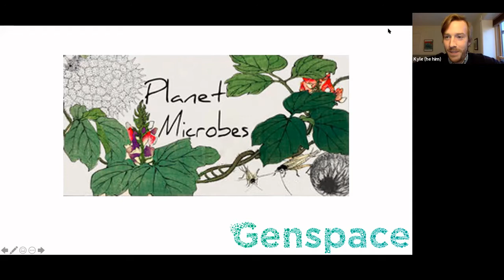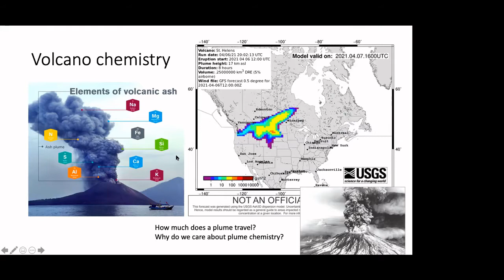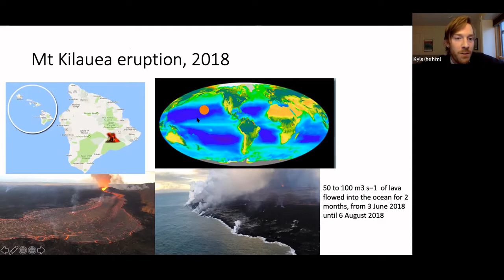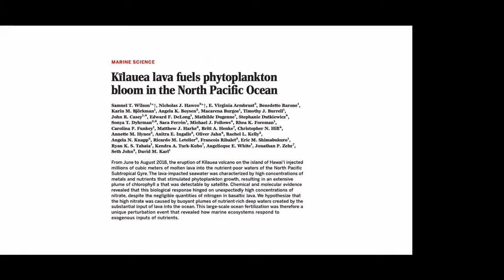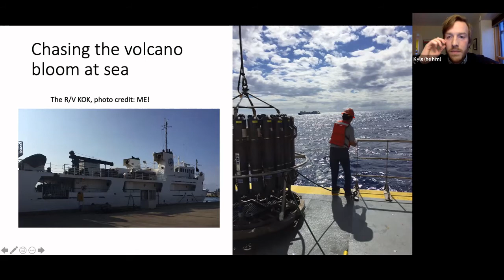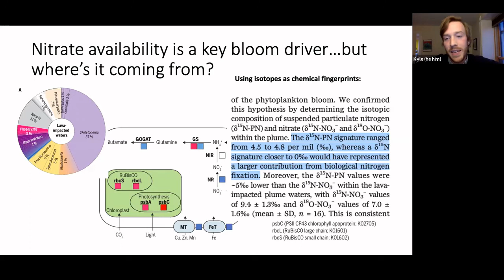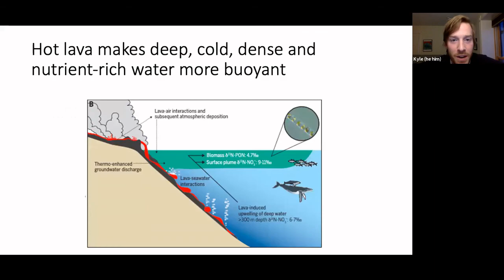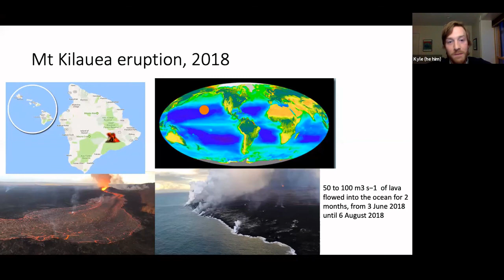Planet Microbes: Volcanoes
4/7/2021

The Fagradalsfjall Volcano in Iceland is erupting for the first time in 800 years! If you haven’t ogled photos or drone footage yet, you must. It’s magnificent; a stunning example of Earth’s power. What does it have to do with microbes though? More than you might think. Lava and ash from volcanos situated on coasts, like Fagradalsfjall, ultimately make their way to ocean water. From there, the complex soup sourced from deep within the earth alters the seawater chemistry and the microbial ecology. The same thing was documented during the Kilauea eruption in Hawaii in 2018. In this planet microbes we’ll read the paper that documented the massive phytoplankton bloom sparked by the Kilauea eruption, and talk about how Fagradalsfjall might change the microbial oceanography around Iceland—especially in light of a North Atlantic that is rapidly changing in a warming climate.

Microbes are the invisible engines that keep the planet running. They were the first lifeforms to arise on early Earth 3.5 billion years ago, and they’ll likely exist long after we’re gone...but it's here and now we’re interested in. How do microbes influence our climate, and how are they responding to climate change? Join ocean microbiologist Kyle Frischkorn, Ph.D. for an informal discussion of environmental microbiology research that’s hot off the press.

This monthly discussion will be centered around a recently published scientific article that delves into environmental microbiology, with a special emphasis on the changing climate. Participants of all backgrounds and experiences are welcome to join the conversation.

Meet the Instructor

Kyle Frischkorn’s (he/him)  career as a scientist set sail when he learned that phytoplankton— microscopic plants that live in aquatic environments —are responsible for half the oxygen in every breath we take. The question of how these microbes accomplish this feat, and how they’ll fare in a changing climate, has continually inspired his scientific endeavors. Kyle obtained his PhD in microbial oceanography from the Lamont-Doherty Earth Observatory of Columbia University and conducted postdoctoral research at the École Normale Supérieure in Paris, France. His research took him to the remote reaches of the tropical oceans, where he studied the bacterium Trichodesmium, a nitrogen-fixing phytoplankton, that hosts a microbiome of other bacteria that work together to survive the high seas and perform the metabolic activities that keep the planet habitable. Kyle is now an associate editor at the scientific journal Nature Communications, where he is responsible for handling research manuscripts in all areas where biology and Earth science intersect.